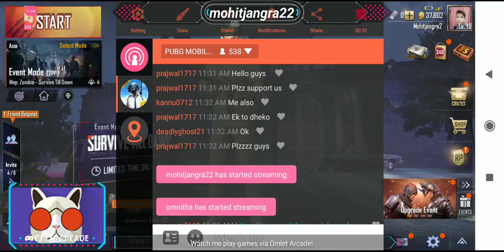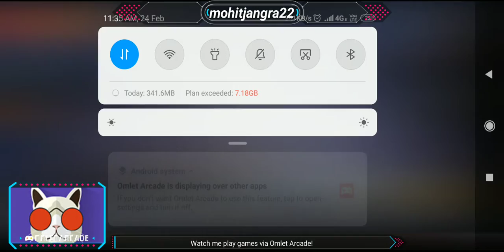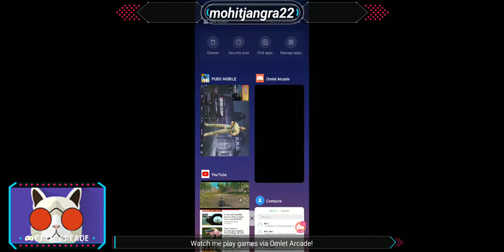Watch me play PUBG MOBILE via Omlet Arcade!